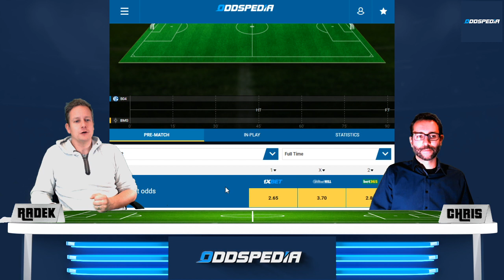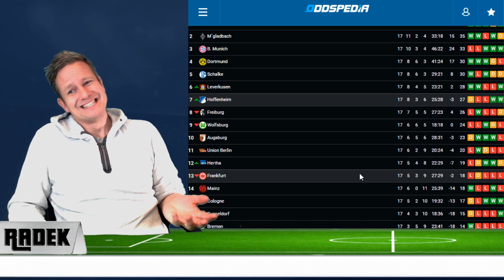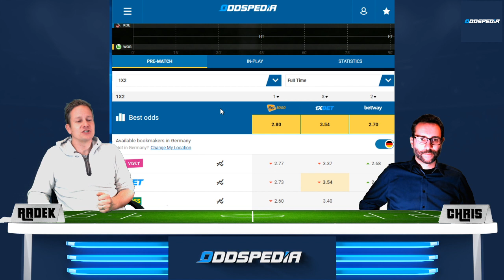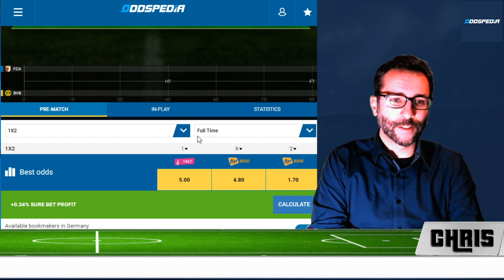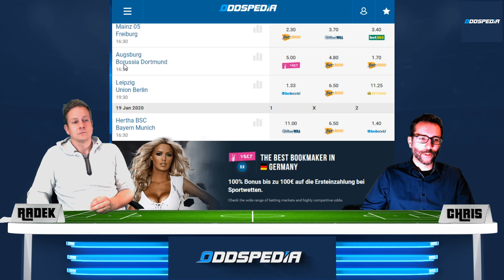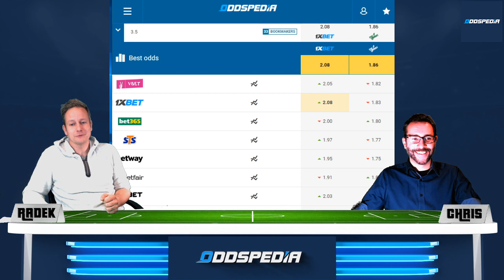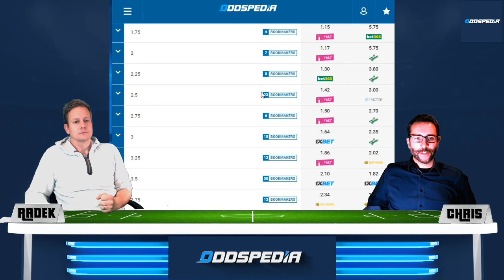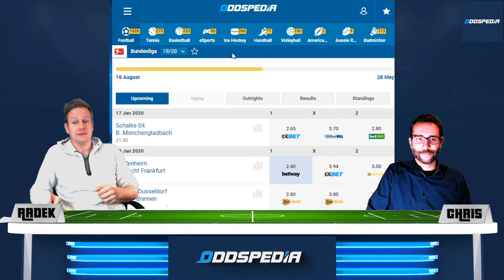BUNDESLIGA VORHERSAGE ⚽ Tipps zum 18. Spieltag der Saison 2019/2020 mit Hertha vs Bayern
BUNDESLIGA VORHERSAGE #18 - Infos, Tipps und Prognosen zum 18. Spieltag der Fußball-Bundesliga 2019/2020

Die Bundesliga-Rückrunde der Saison 2019/2020 startet mit Freitagsspiel Schalke gegen Mönchengladbach.
Aber der eigentliche Kracher ist das Duell in der Hauptstadt zwischen Jürgen Klinsmanns Hertha BSC und Bayern München.

Wir konnten uns hier nicht auf eine Wette einigen, deswegen bist du gefragt!
Kommentiere mit BETON, wenn Klinsmann defensiv agieren lässt und UNDER3.5 Tore fallen.
Oder mit WAND, wenn Klinsi sein Team darauf einstellt die Bayern "durch die Wand" zu drücken!